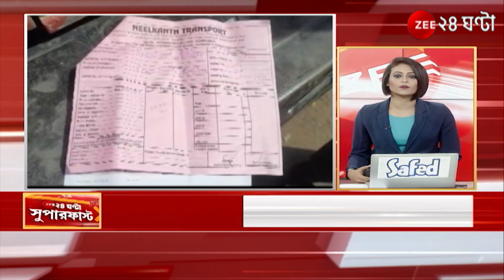Zee 24 Ghanta Superfast: দেখে নিন দিনের গুরুত্বপূর্ণ খবর এক নজরে | Bangla News | Bengali Speed News